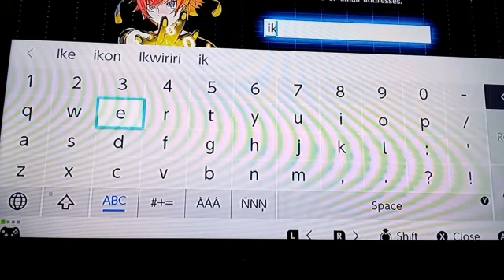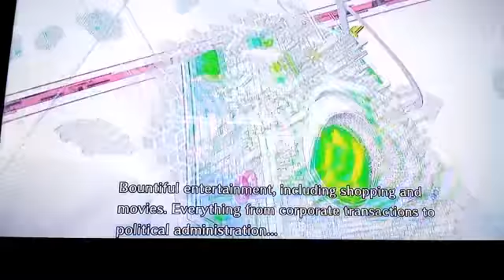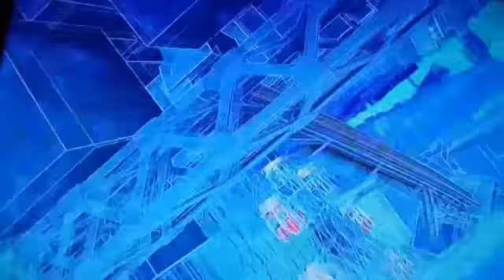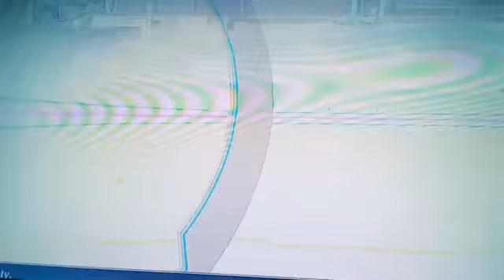TERRIOR TIME DIGIMON cyber sleuth playthrough 01 (switch)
This is an epic video it took me a long time to make it I hope you guys enjoy. It took 7 attempts even acidently deleted my personal file im so salty over that so it would make my day for you to watch till the end and like it.